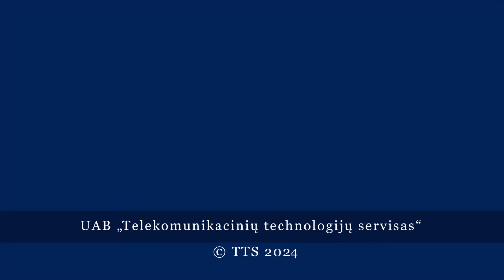Особенности сортировки пищевых/кухонных отходов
23 апреля, в Висагинасе на всех площадках сбора отходов были установлены коричневые пластиковые контейнеры для сбора пищевых/кухонных отходов. Директор ЗАО «Висагино бустас» Витаутас Шлаустас рассказал, как часто их будут вывозить и как правильно пользоваться этими контейнерами.